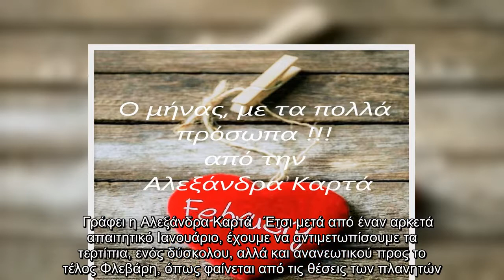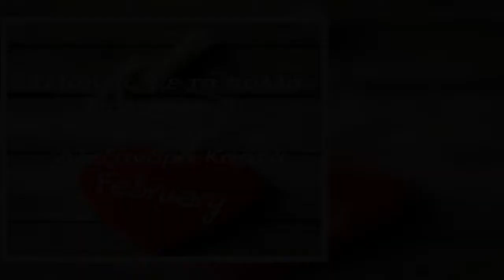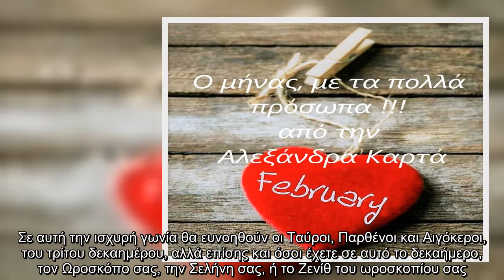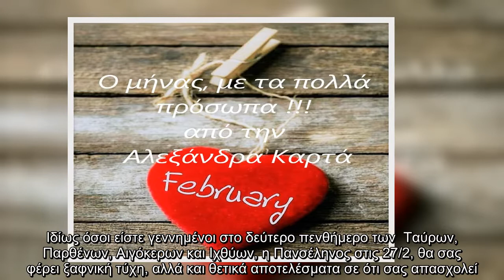Τι δείχνουν τα άστρα για τον Φεβρουάριο